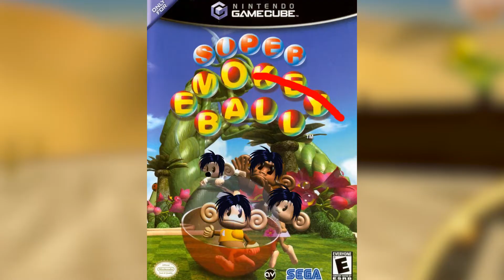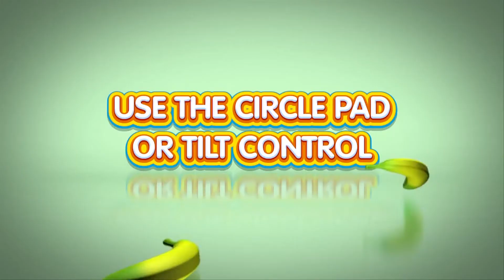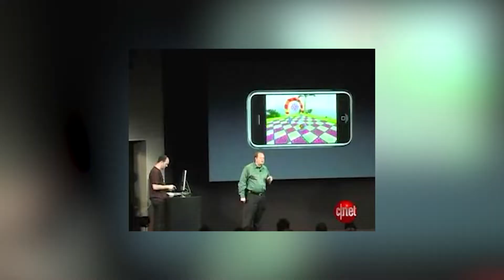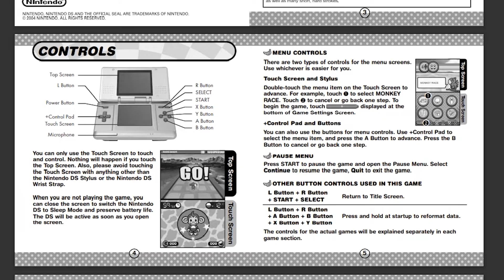The Best Super Monkey Ball Game You've Never Played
Everyone always talks about Super Monkey Ball 1, 2, Jr., and now Banana Mania- but what about a game that went under a lot of people's radars?